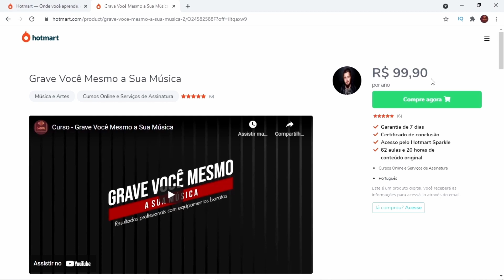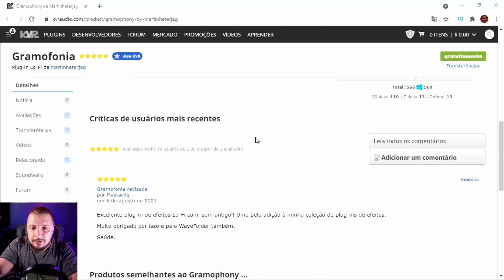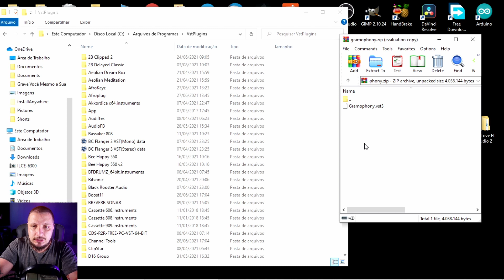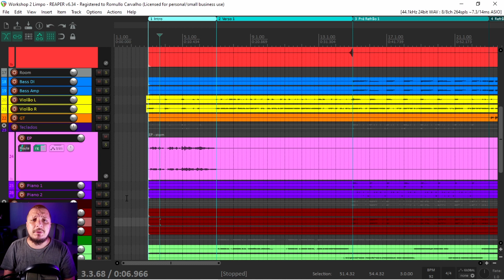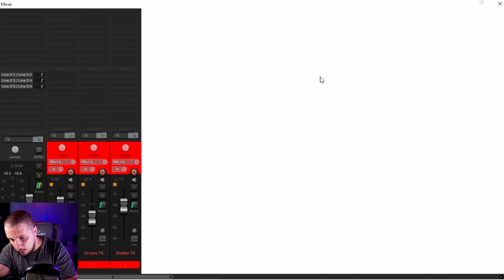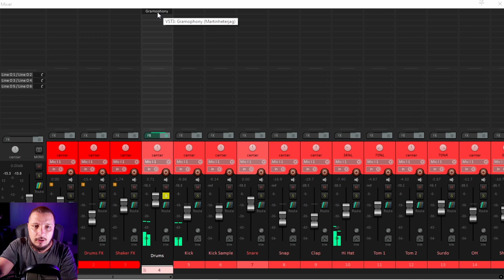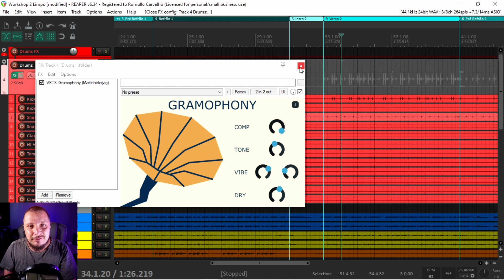Gramophony - Plugin Gratuito que dá um ar "Lo-Fi" pro seu Som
Hoje trago pra vocês uma solução bem simples e prática pra quem quer dar um ar Lo-Fi pra sua produção. Estou falando do Gramphony.

🎚 ASSISTA AO MINI-CURSO GRATUITO "PRODUZINDO EM 60 MINUTOS" 🎚
✅ TORNE-SE MEMBRO DO CANAL E RECEBA BENEFÍCIOS EXCLUSIVOS ✅
Use o CUPOM: GRAVEVOCEMESMO
☑️ FAÇA PARTE DO NOSSO GRUPO NO TELEGRAM ☑️
📧 Contato para Mixagem, Workshops ou Consultoria 📧